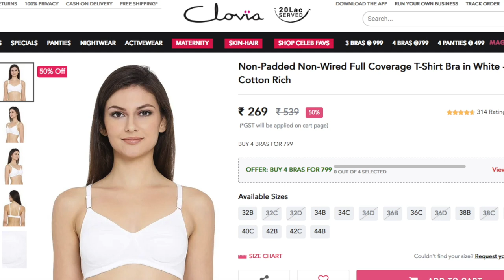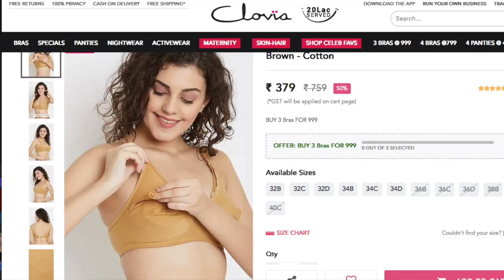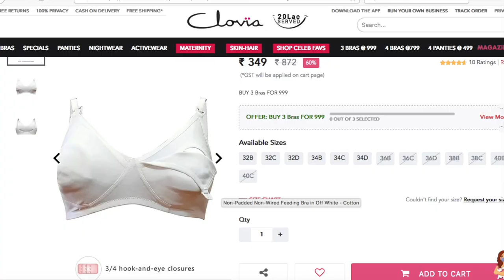BRA SHOPPING - TYPES OF BRA For PREGNANT WOMAN & MATERNITY DRESS TRY ON HAUL | AsianBeautySarmistha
festive skincare hacks beautyhacks diwali perfect skin glowing skin hair care,fashion blogger hairstylist remove pimples acne remover vitamin c diy saree styling banarase saree how to drape saree chapped lips how to loose weight affordable skincare instant glow bright skin clear skin glass skin underarms,2019 makeup tutorial how to do sketch sexy bodycare blackheads fun roleplay hindi vlog indian beauty homemade home tour My Kitchen Tour FaceWash HAIRSPA SHINYHAIR HAIRGROWTH VLOG LAVENDEROIL EssentialOilUses EssentialOilsForHairGrowth EssentialOilsForSkincare WE ARE PREGNANT